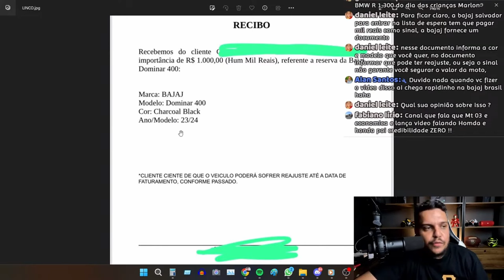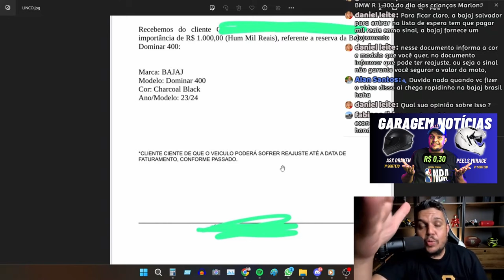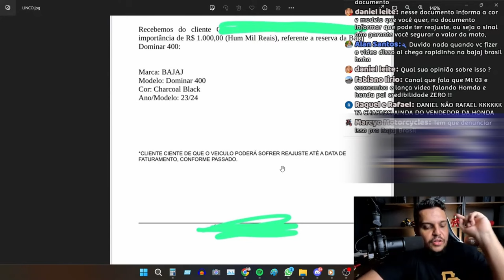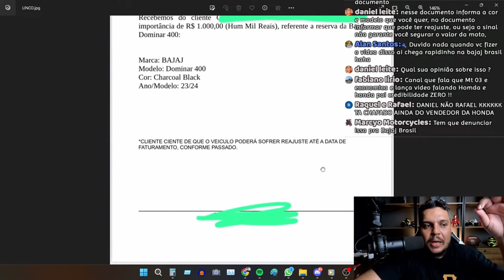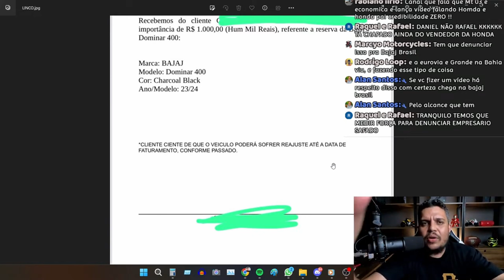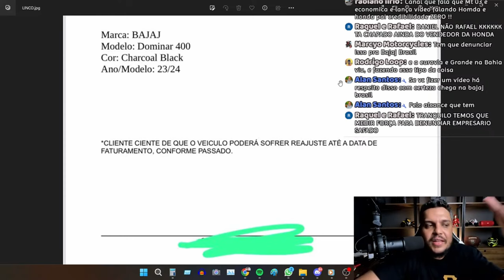🚨O Preço da DOMINAR 400 2024 SUBIU? Todo CUIDADO é POUCO!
✅Haya Creations✅
Film Maker
✅Vulcan Radical Store✅
Endereçõ: Rua Marquês do Herval, 95 - Centro
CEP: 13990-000